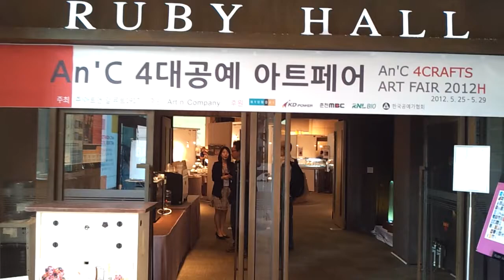알뮤트 1979 아트페어 "4 Craft Art Fair "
2012. 5/25~5/29 알뮤트 1979 아트페어  "4 Craft Art Fair "
 ceramic, glass, metal, wood
천호 현대백화점 13층 루비홀